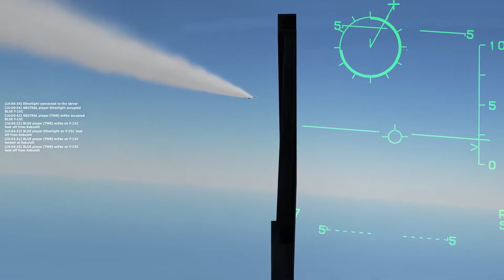DCS - An Eye for an Eye #1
got a really nice DCS F-15C COOP Campaign "An Eye for an Eye".

Gonna make kinda like a playthrough. This time we have to intercept a passenger plane, which is supposed to carry a terrorist. I hope you enjoy!